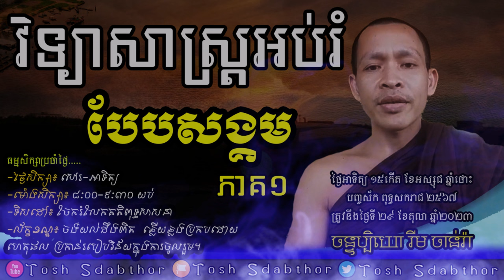វិទ្យាសាស្រ្តអប់រំបែបសង្គម ភាគ១ | Ven Rim Chanra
-ក្រុមពុទ្ធិកសិក្សា
 -ប្រធានបទៈ វិទ្យាសាស្រ្តអប់រំបែបសង្គម ភាគ១ ។

វិទ្យាសាស្តអប់រំបែបសង្គម

-តម្លៃដើម(សិទ្ធិ សេរីភាព)
-ផលប្រយោជន៍(បច្ច័យ៤)
-សីលធម៌(សន្តិភាព)
-សណ្តាប់ធ្នាប់(ច្បាប់)
-ការអភិវឌ្ឍ(ទ្រព្យសង្គម)
-បវេណី(ការបន្តវេន)។     ឆ្ពោះទៅបំរើកាម

វិទ្យាសាស្ត្រអប់រំបែបពុទ្ធសាសនា
-សព្វបាបស្ស អករណំ (លះបាប)
-កុសលស្សូបសម្បទា(បំពេញបុណ្យ)
-សចិត្តបរិយោទបនំ(កម្ចាត់អវិជ្ជា)។      ឆ្ពោះទៅរំលត់កាម

ធម្មសិក្សាប្រចាំថ្ងៃ៖ ក្នុងក្រុមតេឡេក្រាម.
បង្រៀនដោយ៖          លោកម្ចាស់គ្រូ ចន្ទប្បិយោ រីម ចាន់រ៉ា
ថ្ងៃសិក្សា៖                   សៅរ - អាទិត្យ
ពេលវេលា៖                ម៉ោង ៨ៈ០០ - ៩ៈ៣០ យប់
ទិសដៅ៖                    ចែករំលែកគតិពុទ្ធសាសនា

-Topic:​ Social Science Education Part1.
-Taught by Venerable Rim Chanra
-School day:          Saturday - Sunday
ចូលទៅ Facebook Page តោះស្តាប់ធម៌
  / toshsdabtho